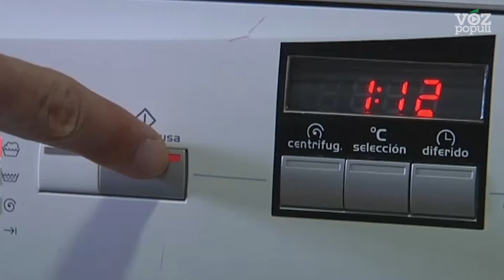El precio de la luz continúa batiendo récord